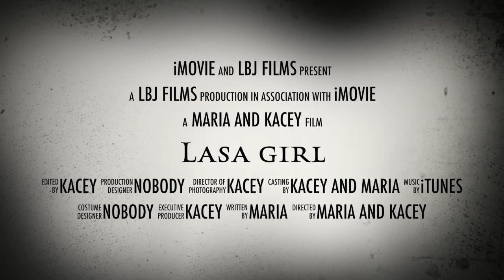Lasa Girl Trailer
This trailer is not meant to be taken seriously. it started off as a class project and actually got a bit bigger. So now it will be a 10-15 min short film starring
 -Marissa Alvarez Garcia as the Lasa Girl
 -Elijah Martinez as the stalker, don't worry he isn't a real stalker
 -Maria Urbina as one of the friends, co-director,and screenwriter.
 -Angel Aguilar as one of the friends, and guy who previously stalked her.
 -Safa Albaghdadi as the next girl
 -Kacey Robledo as main director and editor.
 -story by maria